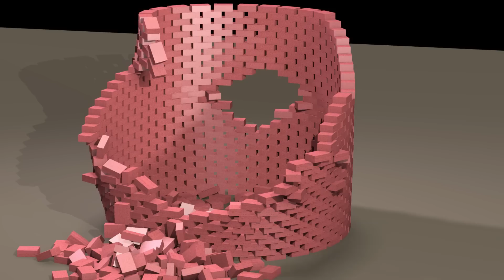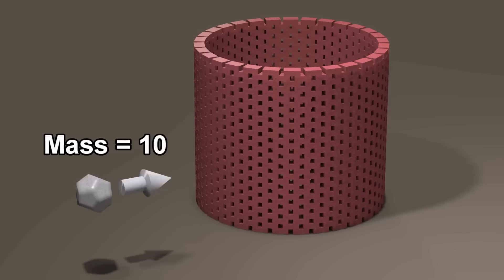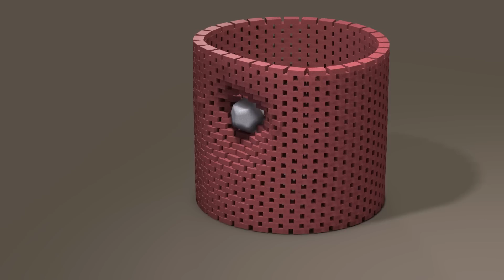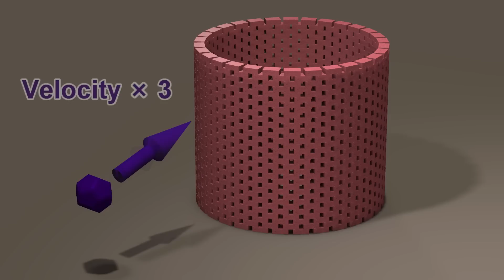Dodecahedron of Demolition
Demolition with dodecahedrons of various masses, trajectories, and velocities.